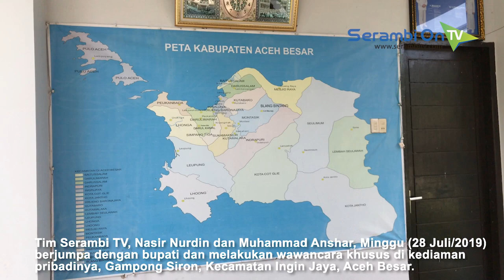Wawancara Khusus dengan Bupati Aceh Besar, Mawardi Ali, Terkait Imbauan Hentikan Penerbangan di Hari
SERAMBITV.COM, ACEH BESAR - Imbauan Bupati Aceh Besar, Ir Mawardi Ali yang meminta maskapai penerbangan menghentikan operasional pada hari raya pertama Idul Fitri dan Idul Adha mulai pukul 00.00 sampai 12.00 WIB memantik pro-kontra berbagai kalangan.

Tim Serambi TV, Nasir Nurdin dan Muhammad Anshar, Minggu (28 Juli/2019) berjumpa dengan bupati dan melakukan wawancara khusus di kediaman pribadinya, Gampong Siron, Kecamatan Ingin Jaya, Aceh Besar.

Lalu, bagaimana sebenarnya alasan sang bupati untuk melarang pesawat beroperasi pada saat hari raya?